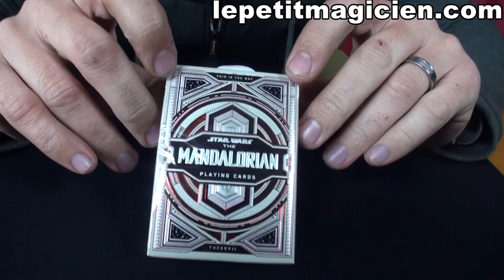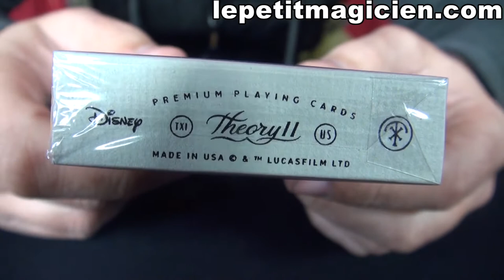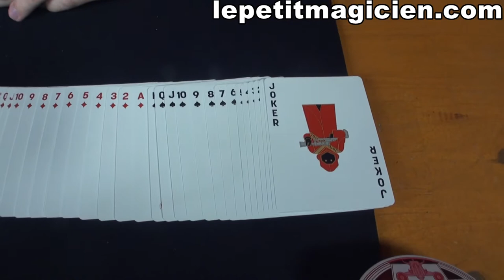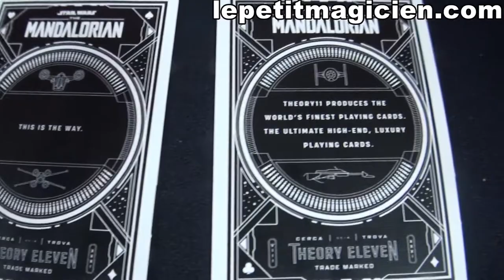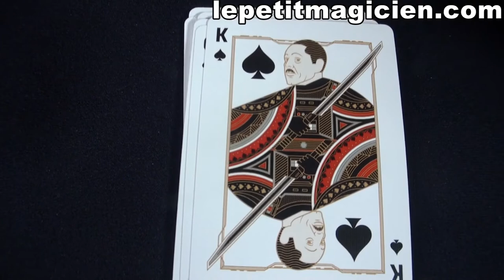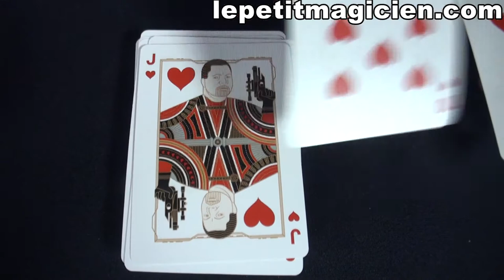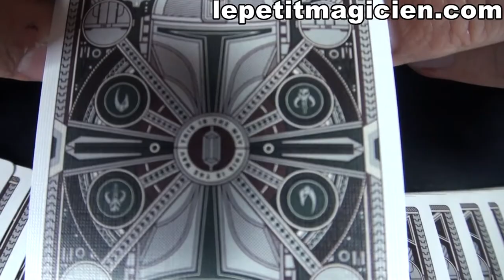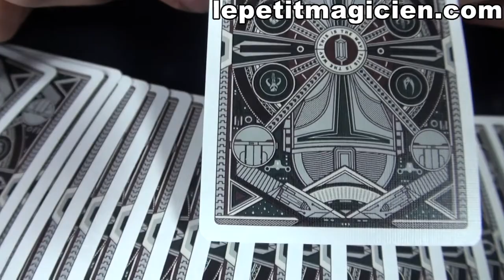Carte Star Wars Mandalorian Red Silver - Theory11 - lepetitmagicien.com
Star Wars Mandalorian Red Silver - Theory11

Voici le dernier né du jeu de carte Star Wars, le Mandalorian. Ces cartes à jouer représentent des illustrations entièrement personnalisées dans tous les aspects de la conception, autant sur les as, les jokers, les cartes figures et le design du dos inspirés des personnages et des événements préférés des fans. Des feuilles d'argent Beskar, noir spatial et rouge saisissant enveloppent les cartes à l'intérieur.